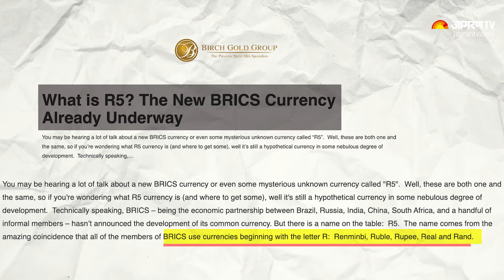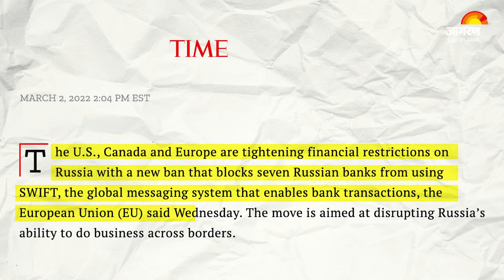BRICS Summit 2024: Putin के चंगुल में Western World ! रूस में महाशक्तियों का जमावड़ा | Hindi News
BRICS Summit 2024: रूस और रूस के राष्ट्रपति व्लादमीर पुतिन एक बार फिर दुनिया में चर्चा का केंद्र बन गए हैं, इस बार चर्चा का विषय कोई युद्ध नहीं है बल्कि इस बार चर्चा का विषय रूस के कजान शहर में हो रहा ब्रिक्स समिट है, रूस में हो रहे इस समिट में दुनिया भर से नेता पहुंच रहे हैं जिसमें भारत के प्रधानमंत्री नरेंद्र मोदी भी शामिल हैं, रूस के राष्ट्रपति व्लादमीर पुतिन इस समिट के जरिये दुनिया को ये बताना चाहते हैं कि ढाई साल से भी ज्यादा समय से चल रहे युद्ध और पश्चिमी देशों की एक के बाद एक कार्रवाई के बावजूद भी रूस पर इसका कोई असर नहीं पड़ा है